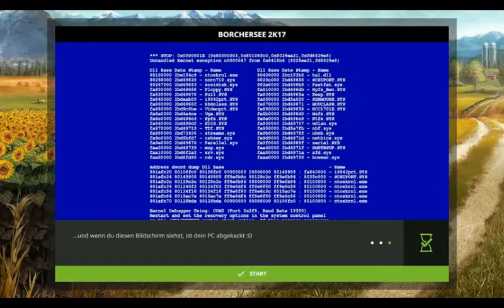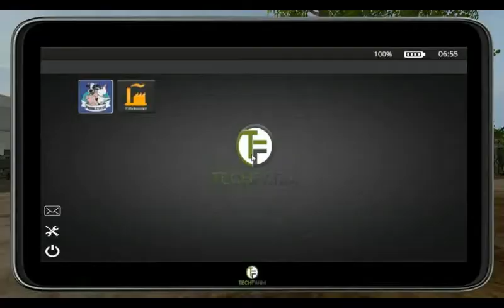Ls 17 Mapvorstellung Borchersee 2K17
Hie stelle ich euch die Map vor vom FSM Team die Borchersee 2K17.